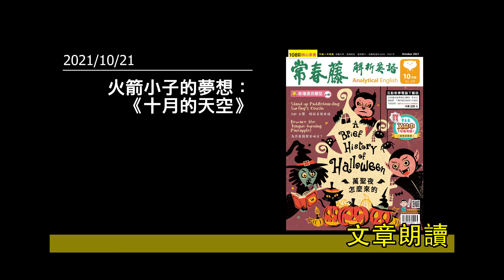解析英語20211021- 火箭小子的夢想：《十月的天空》- The Rocket Boys Who Reached for the Stars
♦  FB 粉絲團   ♦

♦  LINE  ♦